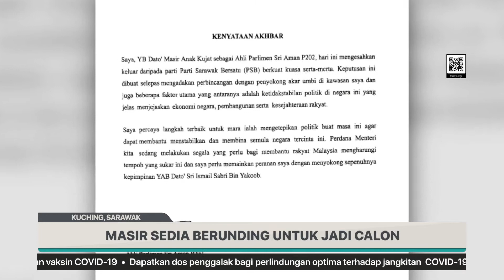Masir Sedia Berunding Untuk Jadi Calon